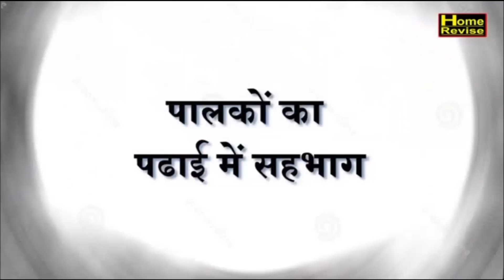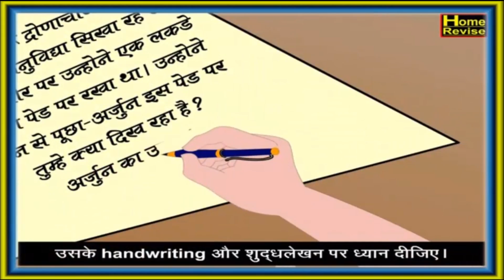25 Secrets of All Rounder Students - पालकों का पढाई में सहभाग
25 Secrets of All Rounder Students - पालकों का पढाई में सहभागv
Do you remember that child in your class who was good at everything? He / She got good grades, did well in sports, was interested in music and had a bunch of cool friends. He / She even got selected for the school play. And what’s worse, He / she always appeared to be having a whole lot of fun. And you wondered how on-earth did he / she get time for everything. Our book provides information on techniques used by all rounder students to became successful.